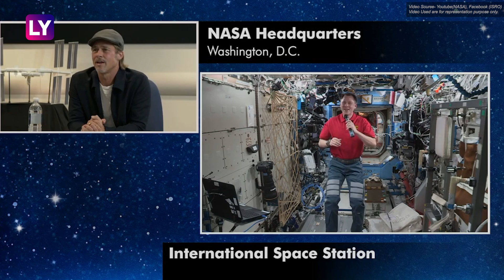Brad Pitt Asks NASA Astronaut Nick Hague About ISRO’s Chandrayaan-2 Moon Mission's Vikram Lander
Brad Pitt, one of Hollywood’s biggest stars was on a call with the International Space Station (ISS) to talk to American astronaut Nick Hague as a part of a promotional event for his film Ad Astra. Pitt spoke to Hague about the happenings in space and also asked whether he had been able to watch the landing of India's Chandrayaan-2 Vikram lander, which was supposed to touch the Moon's South Pole on September 7, 2019.